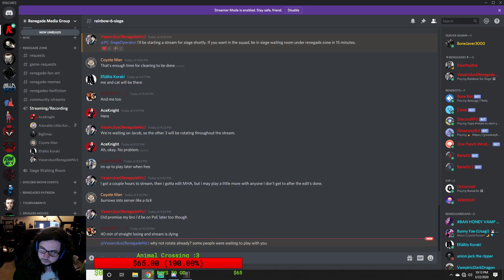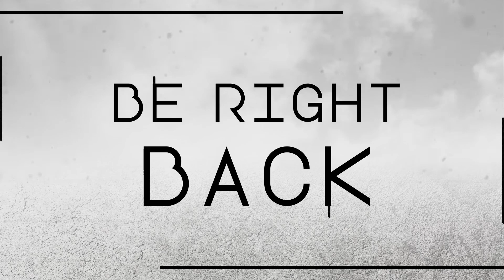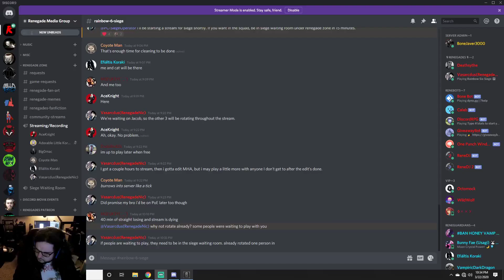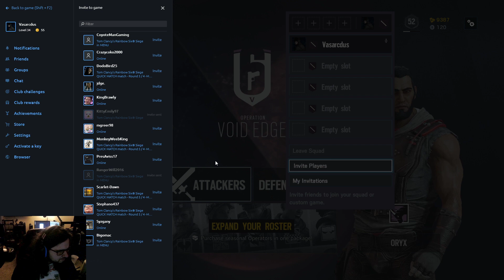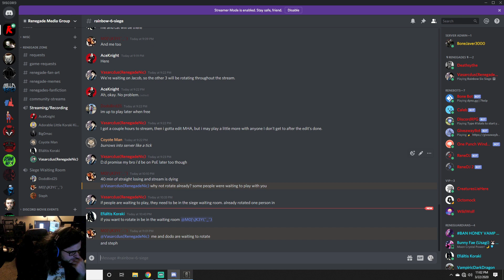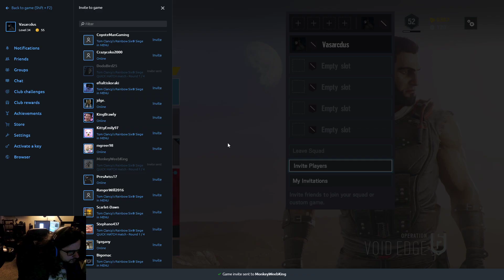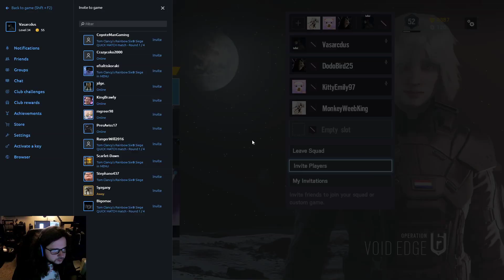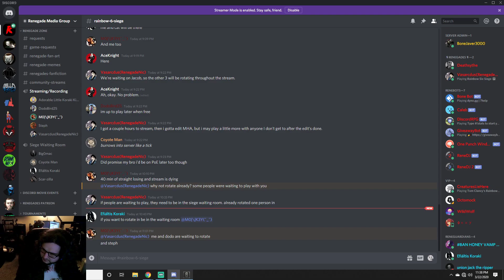Renegade Game Time - Rainbow Six Siege (Siege Shenanigans /w Community #2)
Original Video

117Jorn
Acoleyte
Adam Hart
Adam Udulutch
Adeel Javed
Aleks98
Alex Jack
Alex Santana
Alexander Lukas
Andre Bradford C Diaz
Andrew Davis
Andrew K.
Angel L Rivera Santiago
Anthony Vang
Antiskill
Arcane_Rogue
Ashley Short
Austin Nickins
BakaBread
Beffstew
Benjamin Sapp
BlueDebut
BlueRat138
Brian Evans
Caillou Escamilla
Caleb Matthew Howard
Canadian_Caesar
Captain Kohai
Catherine Thurmond
ChaosVesperia
Charles Rogue Rose
CleverWillow
Conor Fergus
Corey Costello
Dana Mario
Daniel Roden
Darksteel78
Dave Moore
Deathgrips099
Derrick Perry
Derryn Fry
Doc
douledamn
Dr. Renegade Neo
Dreamaniax
Emiraldentra
EmperorTigerstar
ERIC BARTON
Erik Phelps
Ernesto Membreno
Ethan Bergeron
Ethan Vaughn
Felix Osborn
Findel
Finnishturska87
Geno
gojulas 200
GrandBaronLudwig
Graydon Booth
Griffin Burt
Isaac Roa
Jacobus06
Jakeanator78
James Andersen
James Fernandez
James Rucibwa
James Shimo
Jay
JD
Jed Wingard
Jeffrey Maple
Jeremy Dalby
Jesse dooley
Jessica Miller
Jim Kerrigan
Joe
John Doe
John Mekjian
John O'Grady
Jon Rodriguez
Jonathan Brugger
Jonathan R.
Jonathon Forney
Jordan J
Joseph Allan
Joseph Cooper
Josh King
Joshua Fix
Justin MacFarlane
Kay Scruton
kevin auld
kirbydance
Landon LeDoux
Lauren hunt
Leemaths
Lin Nguyen
Locus Coeruleus
Logan Wajer
Louis Heimansohn
Ludacris* Life*
Luis Henriquez
Luis Longo
Luis Soriano
Macon Gallon
Matt Way
Matthew Knudsen
Matthew Kwaske
Megabit
Megan Andrews
Melody Richardson
Michael Pollart
Michael Ryan Jones
Micheal Foster
Mighty Snake
mmk
MrValdac
Myles Harris
Mystique Meredith
Nicholas Cramer
Nicholas Wilhelm
Nicole Davis
Nicole Nishida
Nikola Bittner
NohrianChum
Omega Sirius
PaidBill
Pan Samu
Philip Munoz
Phillip J Smith Jr
PotterBrony
Random Pledger
RedSteelMoss
Rerekura mataamua
Richy
Robert Smith
Roderik Groenwold
Rodney warnock
Rogelio
ryan anderson
Ryan Simpson
sal online
Sam Phelps
Scott A. Williams
Sentinel Wyvern
Serena Avalar
Seth Bertram
Shelby Atkinson
Shugadonk
skrimm
Skye
Supermonaman
The Alchemist
TheLoneWolf43
TheRickson
Thezion1111
Thiago Anjos
Thomas Martin
Timothy James Halfpenny
Tobias Gladden
Travis Tierney
Trey
UlvfraNord
Will Kaun
Windwalker57
Yaroslav Gorbal
yessircicero
Zakooma
Zeebox10
Zyxkafex